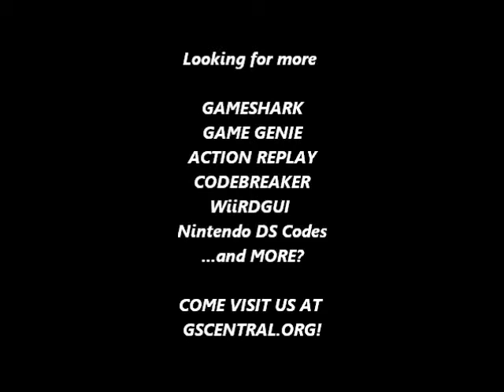GSCentral.org - Insector X (J) (NES) - Speed Modifier (03), Rocket Rider, Rocket Shot Modifier (07)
Your Character's Onscreen Speed
00CE XX
By Phil The Hammer.

NOTE: 003 should be fast enough for most players. Setting the value above 004 makes your character uncontrollable.

Rocket Rider
00CB:80
By CRACKdown.

Rocket Shot Modifier
00CD:??
By CRACKdown.
NOTE: Must be Riding the Rocket.

07 = Bubble Burst Drop Shot